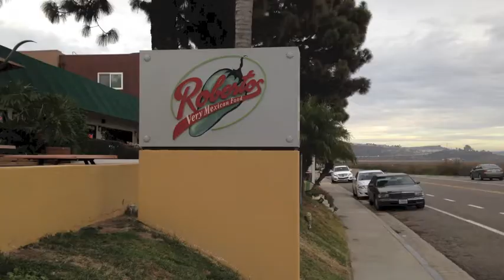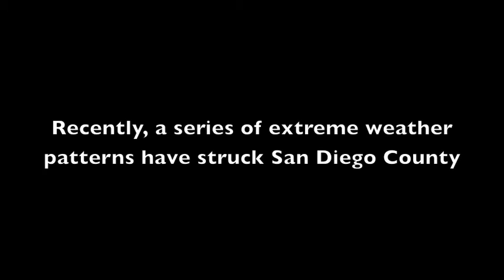APEL SATIRE PROJECT The Californians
By Anna George, Macy Gipson, and Stacy Walden